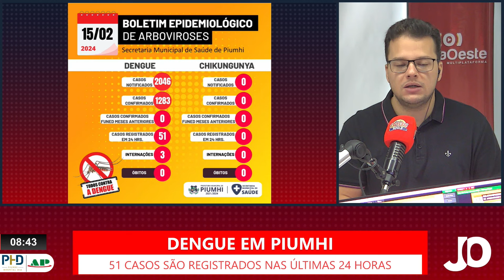PREFEITURA DE PIUMHI ANUNCIA NOVAS MEDIDAS DE COMBATE À DENGUE NA CIDADE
| PIUMHI |

Em coletiva de imprensa realizada nesta quinta-feira, a secretária de saúde de Piumhi, Rosângela Guerra, juntamente do coordenador de endemias, Luiz Henrique Mota destacou as ações que estão sendo realizadas para combater a propagação da dengue no município.

Foi anunciada uma iniciativa inovadora: a utilização de drones para a aplicação de larvicida em áreas de difícil acesso.

A ação promete agilizar e otimizar o processo de combate aos focos do mosquito, veja a fala das autoridades e saiba mais informações: